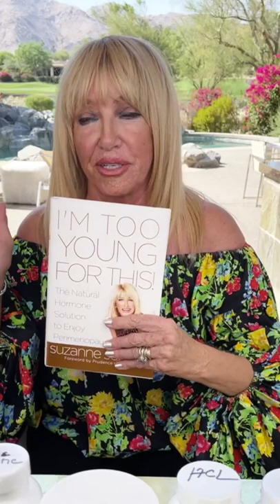7 Dwarves of Menopause - Suzanne Somers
On this SUZANNE - Suzanne Somers talks about the 7 Dwarves of Menopause.

Itchy, Bitchy, Sleepy, Sweaty, Bloaty, Forgetful and All dried up the 7 Dwarves of Menopause.

Find The Suzanne Somers Podcast - On YouTube, Facebook, Apple Podcasts, Google Podcasts, Spotify, ROKU, and Apple TV and on The Range Broadcasting network. bioidentical hormones hip fracture suzanne organics how old is suzanne somers